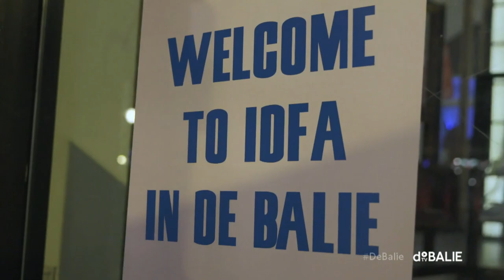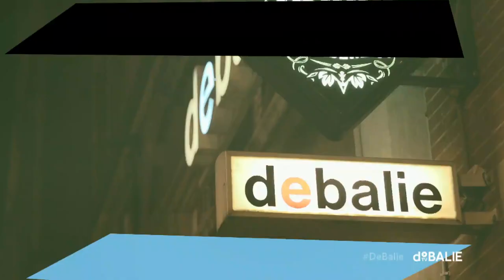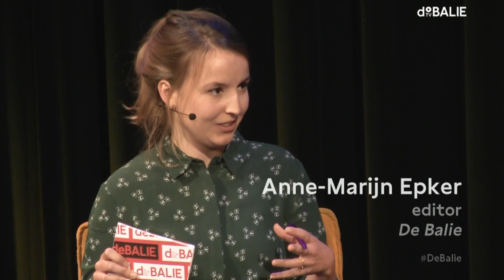George Monbiot: Out of the Wreckage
George Monbiot shows that we are currently destroying our world. We are destroying our natural environment and many plants and species are threatened with extinction. Solidarity is under pressure while inequality, hate and violence are increasing. During this programme, Monbiot presents an alternative vision. He believes it is time to come up with new ideas; to present a new story based on solidarity and a sense of belonging, and light a path to a better world.

George Monbiot, a British zoologist from origin, has proven to be a versatile journalist, writer and environmentalist. He worked for the BBC and writes weekly op-eds and investigative articles for The Guardian. He wrote several bestsellers such as; Feral: Rewilding the Land, Sea and Human Life and The Age of Consent: A Manifesto for a New World Order.

In his latest book, Out of the Wreckage: A New Politics for an Age of Crisis, Monbiot describes how we are destroying the world we live in. An alarming amount of plants and animals go extinct, while an ideology of extreme competition and individualism rules the world. We tend to overlook the consequences of climate change, and all the risks it poses to our societies.

In his keynote, Monbiot articulates a vision of a better world and shares his idea to create a new kind of politics: a ‘politics of belonging’. After the keynote we will engage in a conversation with him and the audience on his visions on the future. What is needed to safeguard the future and the environment? How can we create a society in which compassion and solidarity are the key features for a better world?

Moderated by: Anne-Marijn Epker

Language: English
Editor: Anne- Marijn Epker

George Monbiot laat zien dat we bezig zijn er een puinhoop van te maken. We vernietigen onze leefwereld, planten en dieren sterven uit. Solidariteit staat onder druk, en ongelijkheid, haat en geweld nemen toe. Tijdens dit programma presenteert Monbiot een alternatief. Het is tijd om de puinhoop achter ons te laten, en vanuit medemenselijkheid en betrokkenheid te werken aan een nieuw verhaal.

De Brit George Monbiot is van huis uit bioloog en heeft zich ontpopt tot een veelzijdig journalist. Hij maakt o.a. natuurprogramma’s voor de BBC en schrijft columns en achtergrondartikelen voor The Guardian. Hij heeft diverse bestsellers op zijn naam staan, zoals Feral: Rewilding the Land, Sea and Human Life en The Age of Consent: A Manifesto for a New World Order.

Zijn laatste boek, Out of the Wreckage: A New Politics for an Age of Crisis beschrijft hoe we onze wereld aan het vernietigen zijn. Een alarmerende hoeveelheid planten en dieren sterft uit, terwijl in onze samenleving individualisme en competitie centraal staat. De aarde warmt op, met alle gevaren van dien.

Na een keynote, waarin Monbiot zijn visie op een nieuwe saamhorigheidspolitiek presenteert, gaan we met hem en het publiek in gesprek over hoe hij de toekomst voor zich ziet. Welke acties zijn nodig om ons te redden van de ondergang? Hoe maken we een omslag naar medemenselijkheid en solidariteit als kernwaarden voor een betere wereld?